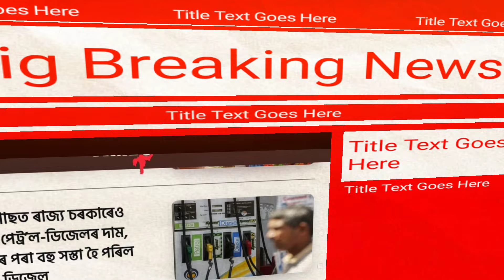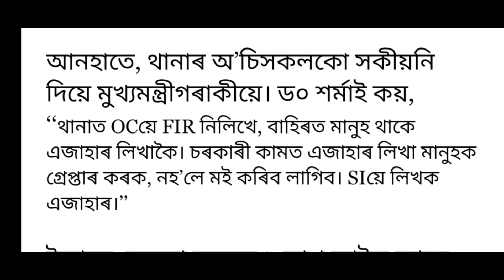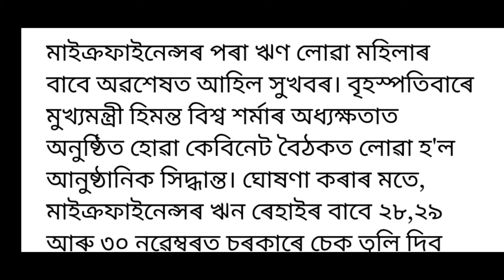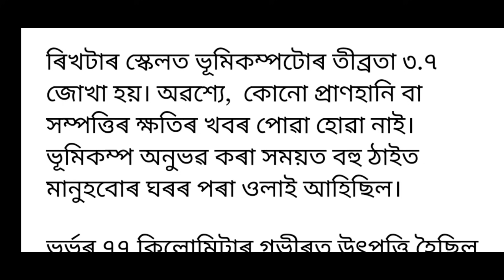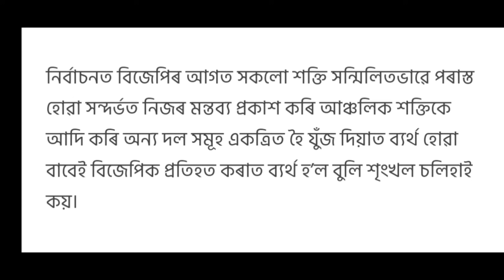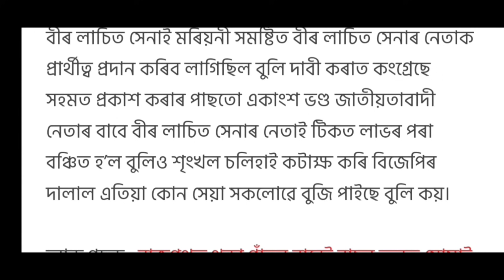Breaking News ! হঠাৎ ডাঙৰ সিদ্ধান্ত চৰকাৰ'ৰ পৰা, অহা কালি সমগ্র অসম বন্ধ ঘোষণা,Assamese News Today,